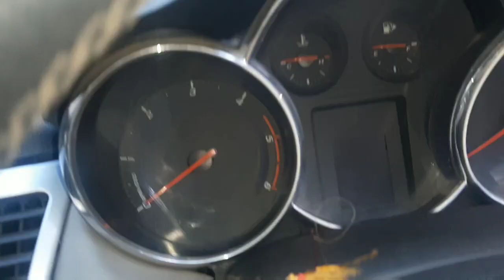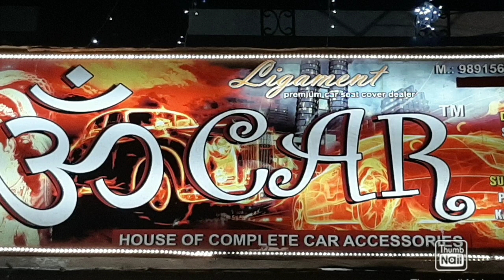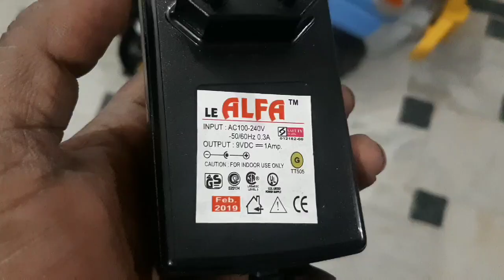घर बैठे ही कार की Battery Charge करें बहुत आसानी से.